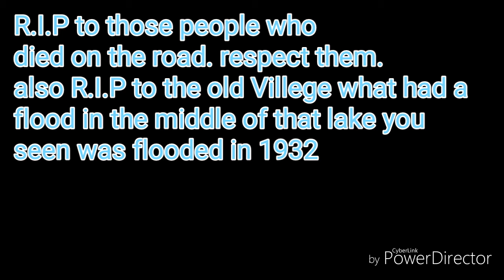The old penistone flooded villege+mountings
Hope you enjoys please give respect to the people who was in all the tragic accidents and the villege.